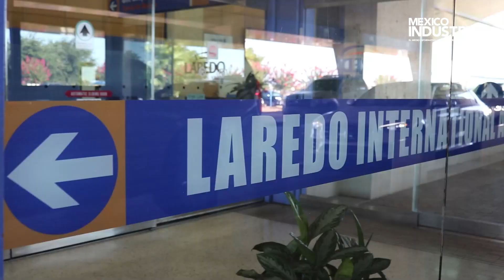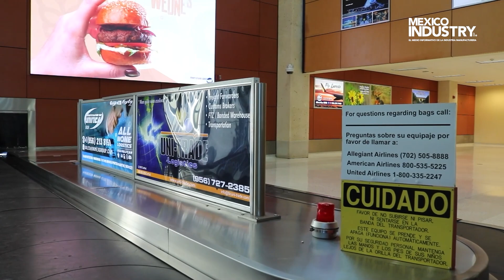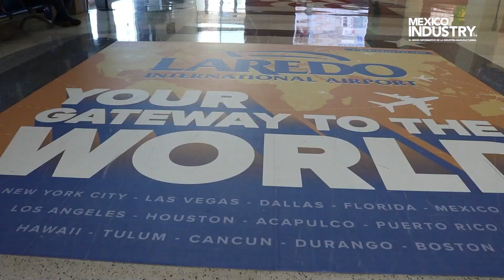Gilberto Sanchez, Chief Officer of Laredo International Airport